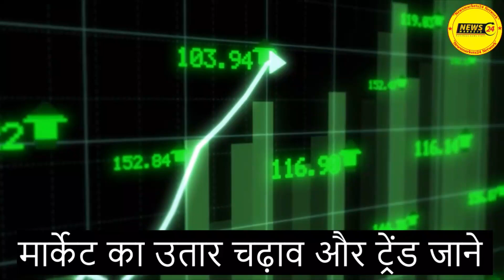18 जनवरी 2023 Loha Rate Today - लोहा का रेट आज | iron rate today, पुराने लोहे का भाव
18 जनवरी 2023 Loha Rate Today - लोहा का रेट आज | iron rate today, पुराने लोहे का भाव| @NewsMarkets24

In this video, we are bringing to you the latest news from the market: the old Loha Bhav is back! We'll be discussing the pros and cons of this market trend, and sharing some tips on how to take advantage of it.

YOUR QUERY
 newsmarkets24
RAIPUR INGOT
MANDIGOVINDGARH INGOT
MANDIGOVINDGARH LOHA BHAV
LOHA BHAV
INGOT RATE
LOHA PRICE
Daily Ingot rate
Billet rate
Old Scrap
NewsMarkets24
लोहेकारेट
आजकालोहेकारेट
steelprice
steelrate
steelprices
Billet rate
Ingot rate rojana
Tmt rate
Ingot Rate
Aaj Ka Lohe Ka Rate
INGOTRATE
AAJKALOHEKABHAV
dailyingotrate
daily ingot price
ingot
billet
mandi govindgarh
Ingot Rates
Steel Price
Scrap Rates
Daily ingot Rate
scrap rates
Daily steel price
newsmarkets24